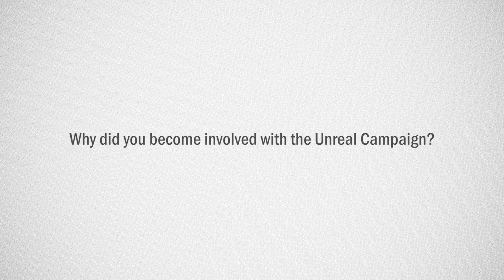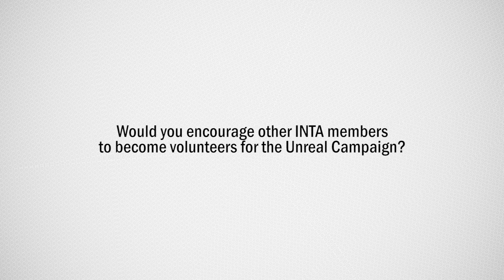Get Involved with the Unreal Campaign!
The Unreal Campaign is INTA’s consumer awareness initiative that teaches teens (ages 14-18) about the importance of trademarks and brands and the dangers of purchasing counterfeit goods. Find out how you can get involved.